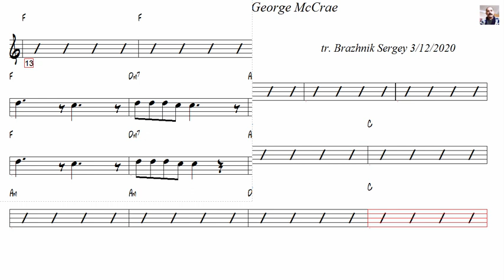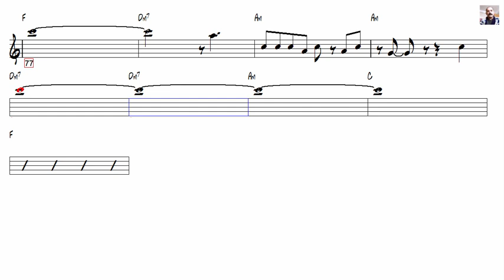Rock Your Baby George McCrae Alto Sax